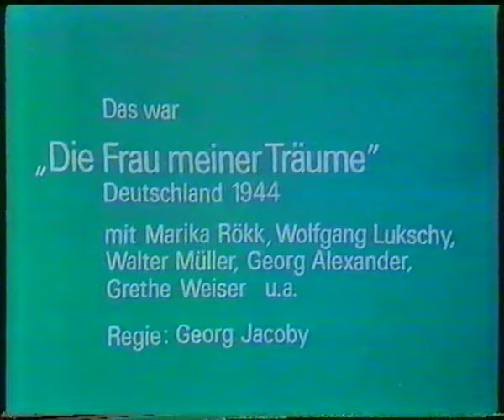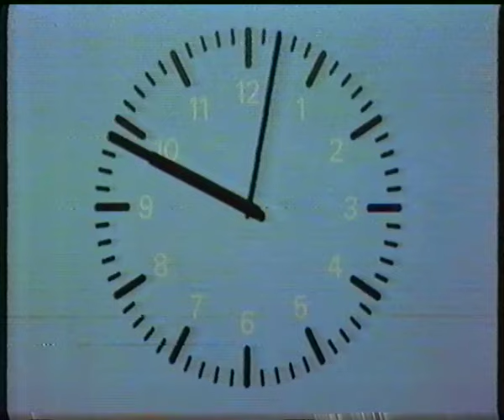ZDF 06.11.1983 Fragment Heute mit Gerhard Klarner